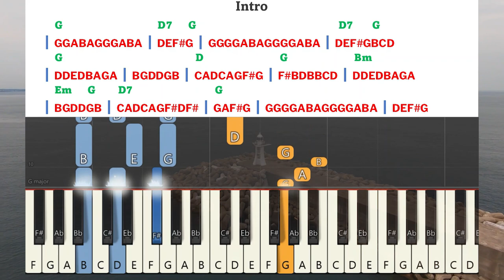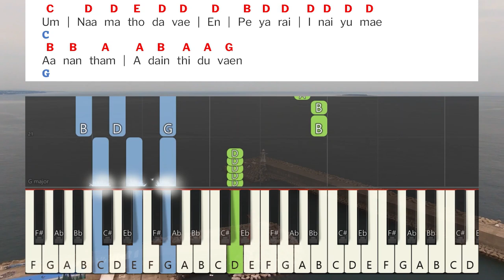Abragamin Devanae Isaakin Keyboard Notes | ஆபிரகாமின் தேவனே | Chandrasekar | Yudhavin Sengol Vol 1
Abragamin Devanae Isaakin Keyboard Notes & Chords Complete | ஆபிரகாமின் தேவனே | Chandrasekar | Yudhavin Sengol Vol 1